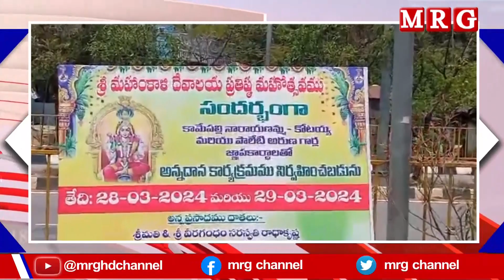రిమ్మన్‌ గూడ గ్రామంలో దుర్గా మాత ప్రతిష్ట మహోత్సవం|| MRG HD || MRG NEWS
[Video Title]

[Relevance Tags]